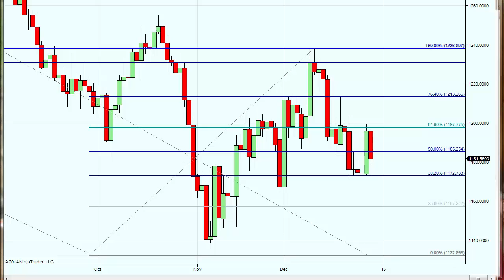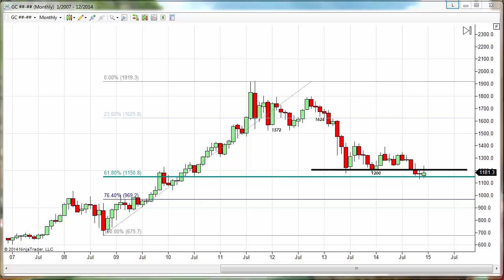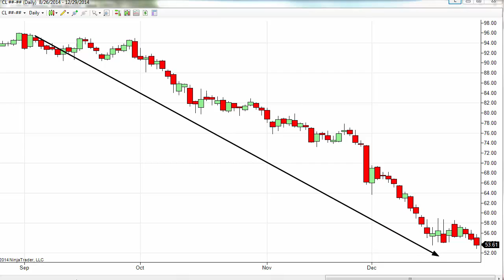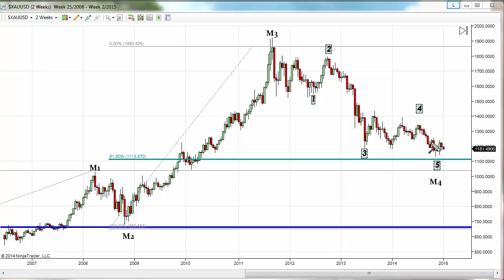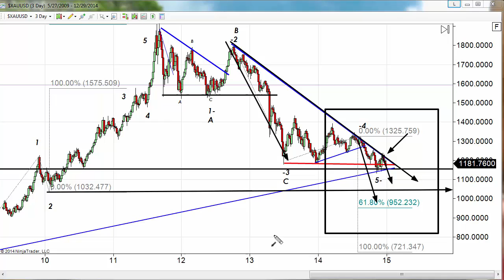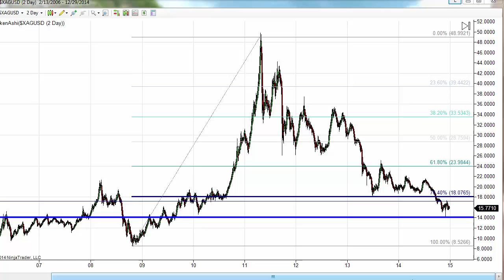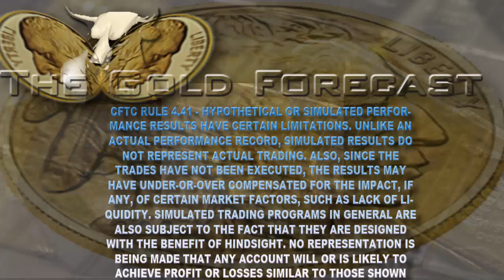Volatile Blahs | The Gold Forecast 12/29/2014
Equities were up a small amount today amid cautious holiday trading, but the U.S. dollar continued its climb to supremacy, helping push gold lower. But the dollar doesn’t tell the whole story today for gold. The chief outside market influence, crude oil, was down severely again, by around 2%.